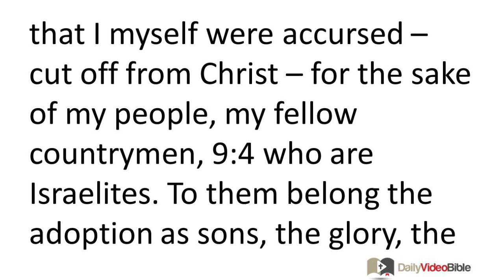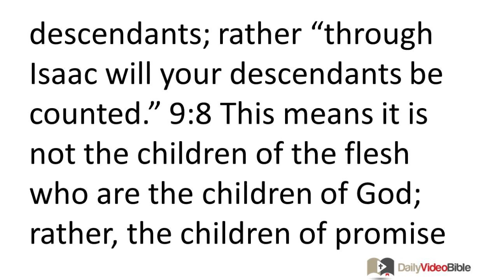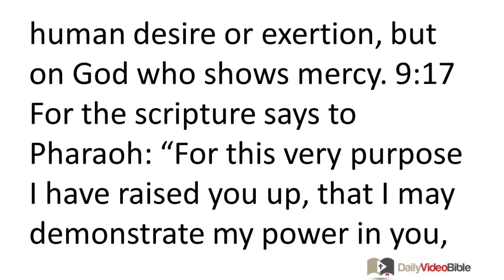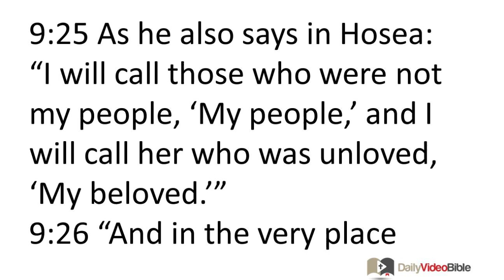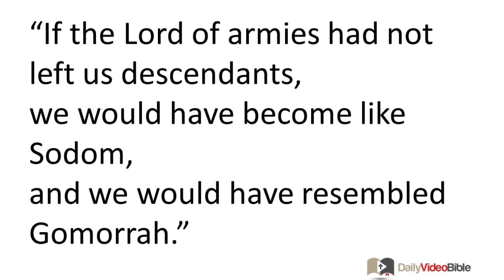May 27 Romans 9 New Testament for the Daily Video Bible DVB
Romans 9:1-33 - Israel's Rejection Considered
 9:1 I am telling the truth in Christ (I am not lying!), for my conscience assures me in the Holy Spirit -- 9:2 I have great sorrow and unceasing anguish in my heart. 9:3 For I could wish that I myself were accursed -- cut off from Christ -- for the sake of my people, my fellow countrymen, 9:4 who are Israelites. To them belong the adoption as sons, the glory, the covenants, the giving of the law, the temple worship, and the promises. 9:5 To them belong the patriarchs, and from them, by human descent, came the Christ, who is God over all, blessed forever! Amen.
 9:6 It is not as though the word of God had failed. For not all those who are descended from Israel are truly Israel, 9:7 nor are all the children Abraham's true descendants; rather "through Isaac will your descendants be counted." 9:8 This means it is not the children of the flesh who are the children of God; rather, the children of promise are counted as descendants. 9:9 For this is what the promise declared: "About a year from now I will return and Sarah will have a son." 9:10 Not only that, but when Rebekah had conceived children by one man, our ancestor Isaac -- 9:11 even before they were born or had done anything good or bad (so that God's purpose in election would stand, not by works but by his calling) -- 9:12 it was said to her, "The older will serve the younger," 9:13 just as it is written: "Jacob I loved, but Esau I hated."
 9:14 What shall we say then? Is there injustice with God? Absolutely not! 9:15 For he says to Moses: "I will have mercy on whom I have mercy, and I will have compassion on whom I have compassion." 9:16 So then, it does not depend on human desire or exertion, but on God who shows mercy. 9:17 For the scripture says to Pharaoh: "For this very purpose I have raised you up, that I may demonstrate my power in you, and that my name may be proclaimed in all the earth." 9:18 So then, God has mercy on whom he chooses to have mercy, and he hardens whom he chooses to harden.
 9:19 You will say to me then, "Why does he still find fault? For who has ever resisted his will?" 9:20 But who indeed are you -- a mere human being -- to talk back to God? Does what is molded say to the molder, "Why have you made me like this?" 9:21 Has the potter no right to make from the same lump of clay one vessel for special use and another for ordinary use? 9:22 But what if God, willing to demonstrate his wrath and to make known his power, has endured with much patience the objects of wrath prepared for destruction? 9:23 And what if he is willing to make known the wealth of his glory on the objects of mercy that he has prepared beforehand for glory -- 9:24 even us, whom he has called, not only from the Jews but also from the Gentiles? 9:25 As he also says in Hosea:
"I will call those who were not my people, 'My people,' and I will call her who was unloved, 'My beloved.'"
9:26 "And in the very place where it was said to them, 'You are not my people,'
there they will be called 'sons of the living God.'"
 9:27 And Isaiah cries out on behalf of Israel, "Though the number of the children of Israel are as the sand of the sea, only the remnant will be saved, 9:28 for the Lord will execute his sentence on the earth completely and quickly." 9:29 Just as Isaiah predicted,
"If the Lord of armies had not left us descendants,
we would have become like Sodom,
and we would have resembled Gomorrah."
Israel's Rejection Culpable
 9:30 What shall we say then? -- that the Gentiles who did not pursue righteousness obtained it, that is, a righteousness that is by faith, 9:31 but Israel even though pursuing a law of righteousness did not attain it. 9:32 Why not? Because they pursued it not by faith but (as if it were possible) by works. They stumbled over the stumbling stone, 9:33 just as it is written,
"Look, I am laying in Zion a stone that will cause people to stumble
and a rock that will make them fall,
yet the one who believes in him will not be put to shame."